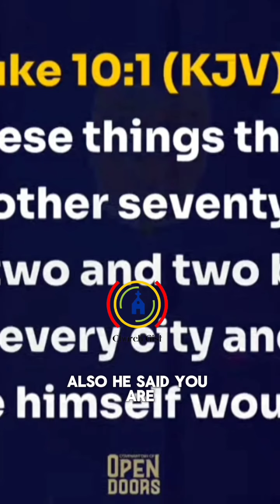The Last Time I Earned A Salary From This Ministry Was December 1987. - Bishop David Oyedepo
The Last Time I Earned A Salary From This Ministry Was December 1987.